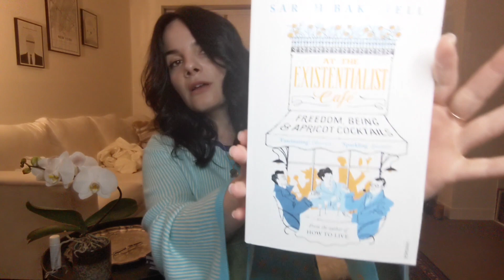What is Coffee? (Sarah Bakewell - At the Existentialist Cafe - Reading Update)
Don't forget to drop a comment below -- I'll be sending one person in the comments below a copy of At the Existentialist Cafe; I'll make the selection on June 6; this decision is not affiliated with anything or anyone and simply comes from the desire to share the book with as many of you as I can :)

Warmly,
Ani